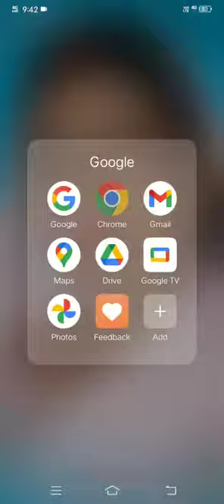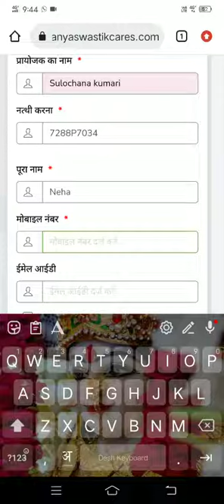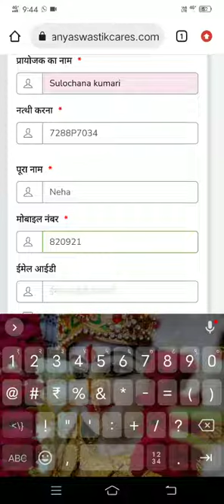Sukanya care suknya 0 pin se I'd login kare...